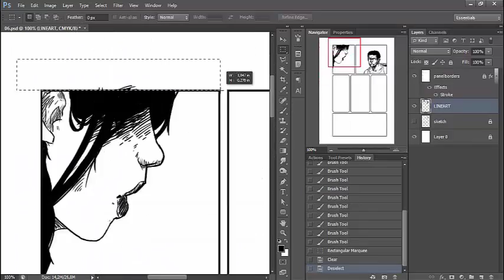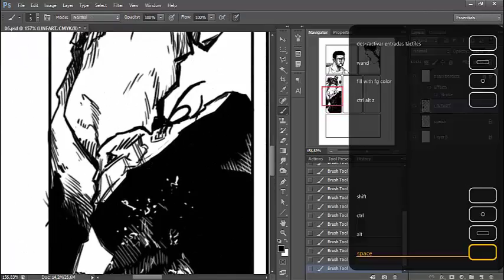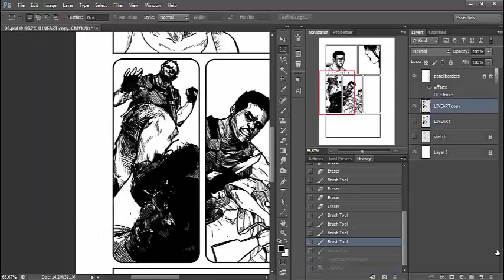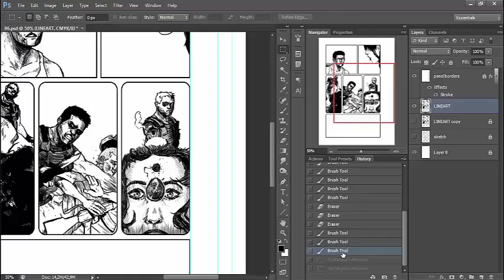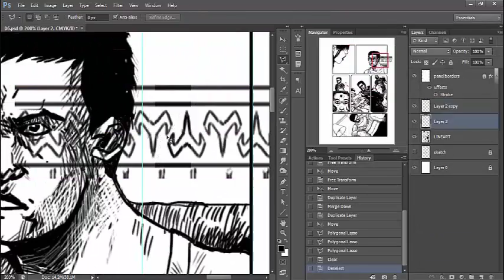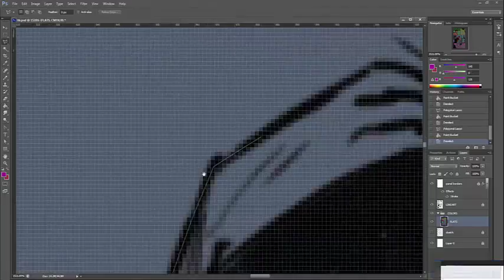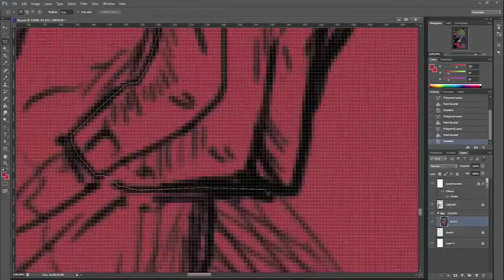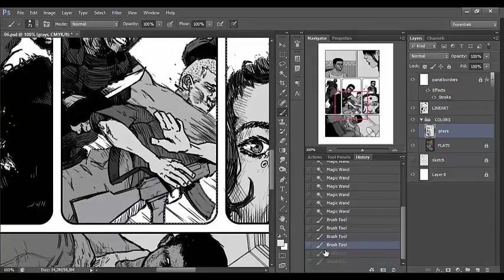Timelapse Videos Page 6